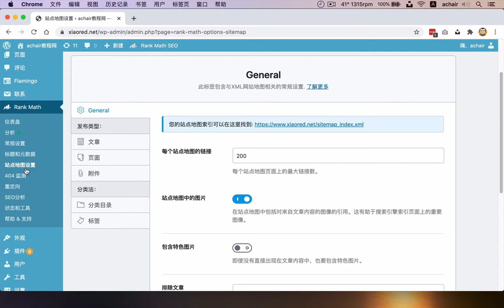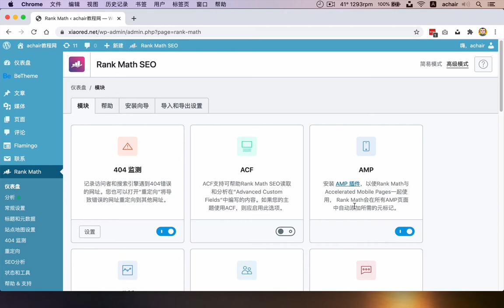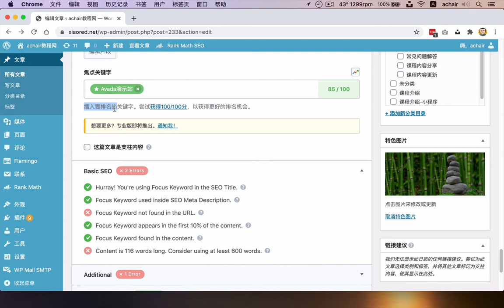《外贸SEO优化教程》尾声 总结 附加介绍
《外贸网站SEO优化 (文章优化21条)》这个小教程介绍的SEO插件，至少可以替代四个SEO小插件，具体请看课程介绍

本视频收录在 《外贸网站SEO优化 (文章优化21条)》，详情请点击：

achair教程网，原创教程，经验分享。有个微信群，与WordPress爱好者交流，加群方法：添加微信号368537，回复WordPress群。